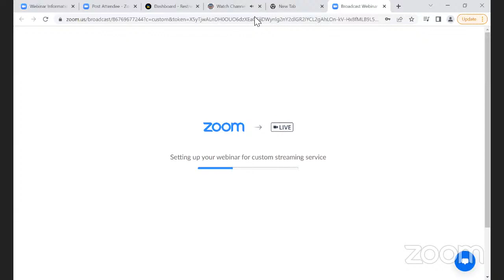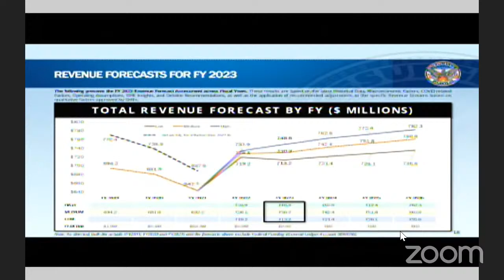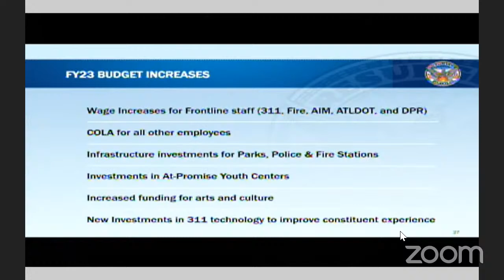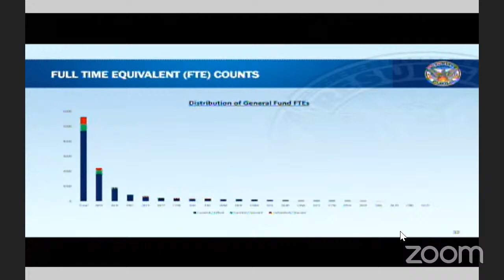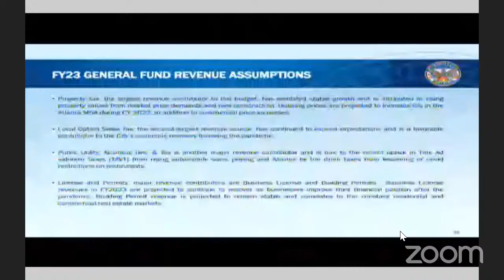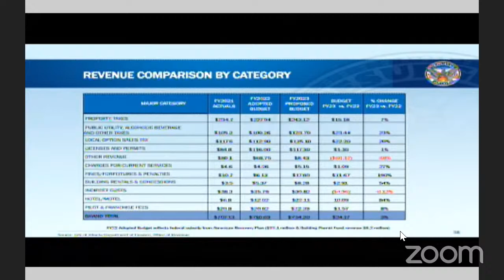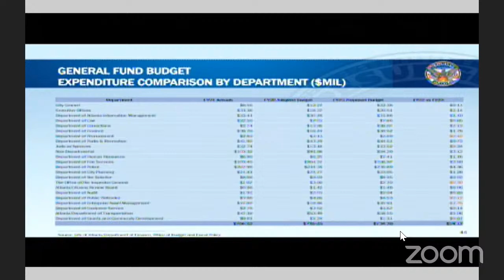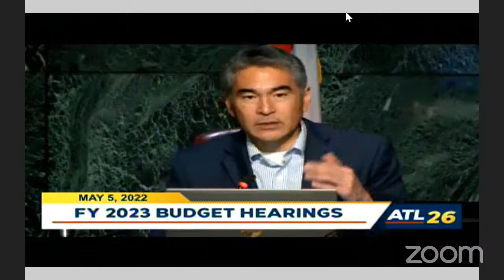Atlanta City Council FY23 Departmental Budget Briefings: May 5, 2022 - Department of Finance